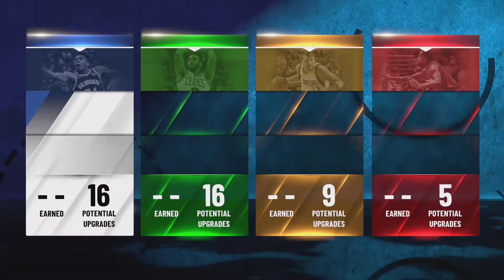*NEW*HOW TO MAKE THE BEST DEMIGOD SLASHER BUILD IN 2K21 80+ 3PT,PRO DRIBBLE MOVES AND CONTACT DUNKS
NBA 2K20 BECOME A DRIBBLE GOD